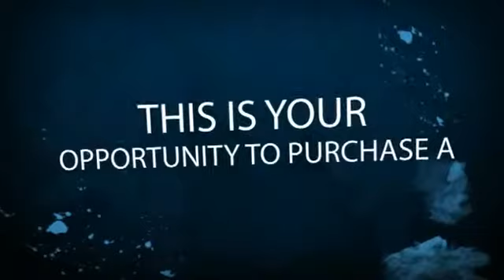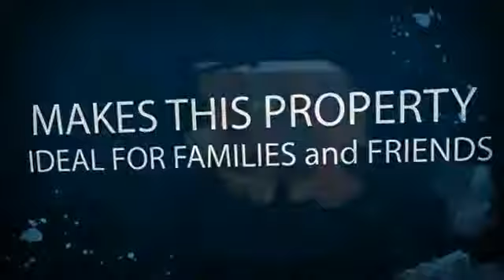Mallison Real Estate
Mallison Real Estate. Good property never goes down in value over time, We have over 30 years experience in your area. We know the area, we know the market and we will get the best price for your property.